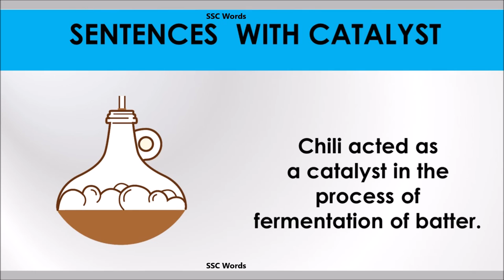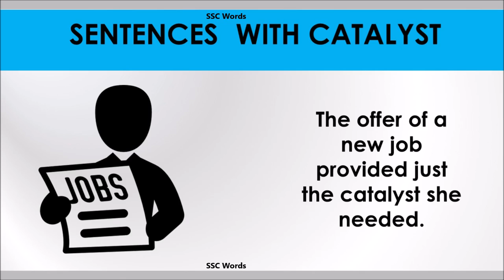Catalyst word - Improve English - Meaning and 5 sentences - GRE / CAT / GMAT - SSC Words